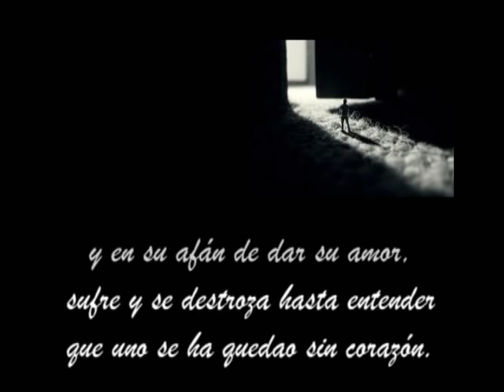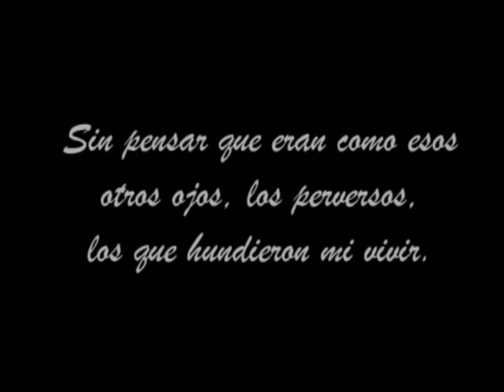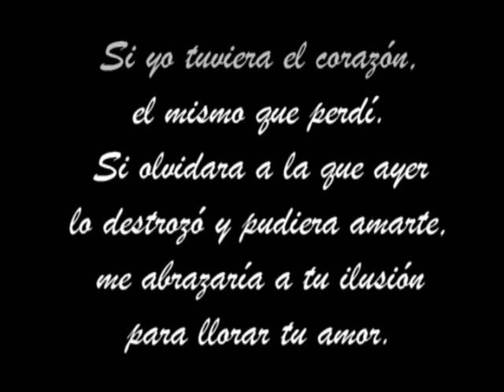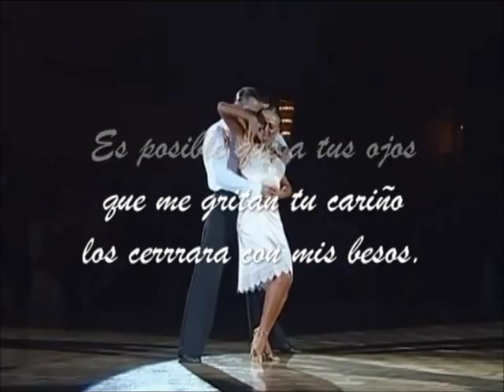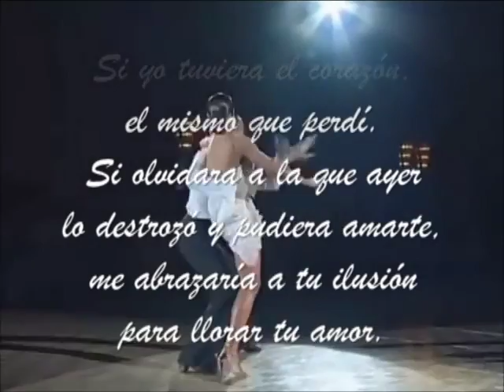Uno - with Lyrics - mit Text - con Letra - Tango de Mores y Discépolo Piano Enrique Chia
Favourite videos carefully selected - Cuidadosa selección de algunos videos preferidos.